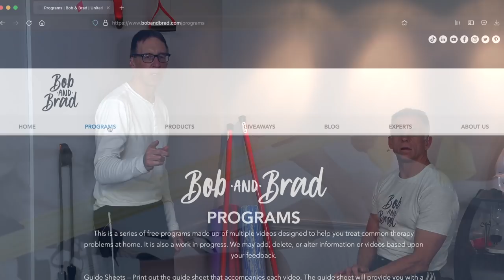Are Your Neck, Shoulders, or Chest Muscles Tight? How to Tell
Bob and Brad demonstrate a variety of ways to test if your neck, shoulders or chest muscles are tight. Tightness in these areas often correlates with pain now or in the future.

This video is part of a series of videos on stretching and more. Check the full series of videos along with the downloadable guide sheets for each video on our

Video Chapters:
0:00 Song Intro
0:09 Bob & Brad Introduction
0:17 Are Your Neck, Shoulders, or Chest Muscles Tight?
0:35 Tight Neck Tests
0:43 Chin to Chest Tightness
1:00 Neck Extension Tightness
1:23 Neck Rotation Tightness
2:04 Cervical Lateral Flexion (Side Bending) Tightness
2:32 Shoulder Tightness Tests
2:48 Shoulder Flexion Tightness
3:35 Shoulder Abduction Tightness
4:15 Shoulder Internal Rotation Tightness
5:04 How to Test Shoulder Flexion & on the Wall
5:56 Shoulder Abduction on the Wall
6:24 Tight Chest Tests
6:46 Tight Pectoralis Muscle Test
7:25 Tight Upper Pec Muscles Fibers Test
7:58 Tight Lower Pec Muscles Fibers Test
8:44 Tight Pec Minor Test
9:40 Information About Bob & Brad’s Stretch & More Program

This week we are giving away a Bob and Brad Wall Anchor.

Check out the Bob and Brad Community to share your experiences, ask questions and connect with others regarding physical therapy and health related topics

Pain Management:
US:
C2 Massage Gun
Neck and Back massager
Foot Massager
Leg Massager

Wellness:
Blood Pressure Monitor

Fitness:
Resistance Bands
Pull Up Bands
Hanging Handles
Hand Grip Strengthener

Stretch Strap